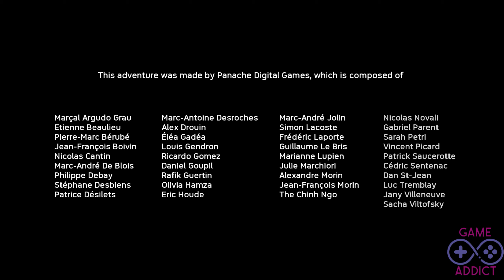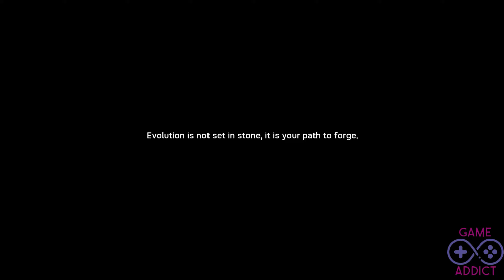Ancestors - The Humankind Odyssey Gameplay HD 60FPS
Ancestors: The Humankind Odyssey is a third-person survival game developed by Panache Digital Games and published by Private Division. It was released for Microsoft Windows on August 27, 2019, and for PlayStation 4 and Xbox One on December 6, 2019.
Initial release date: 27 August 2019
Developer: Panache Digital Games
Designer: Patrice Désilets
Engine: Unreal Engine
Platforms: PlayStation 4, Xbox One, Microsoft Windows
Genres: Survival game, Action-adventure game